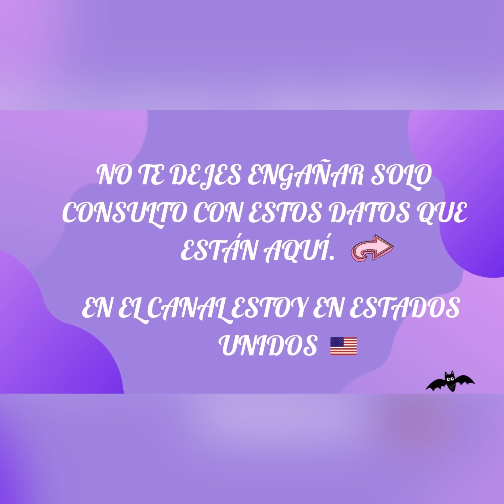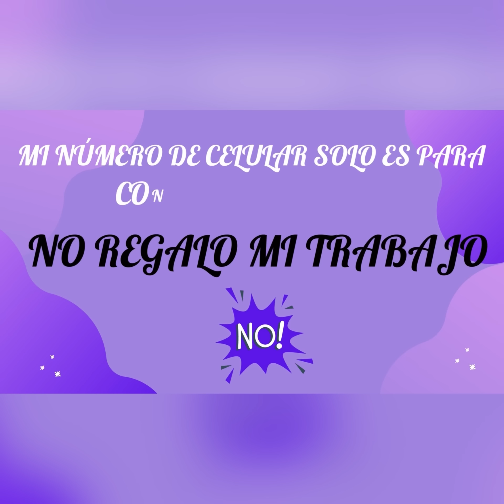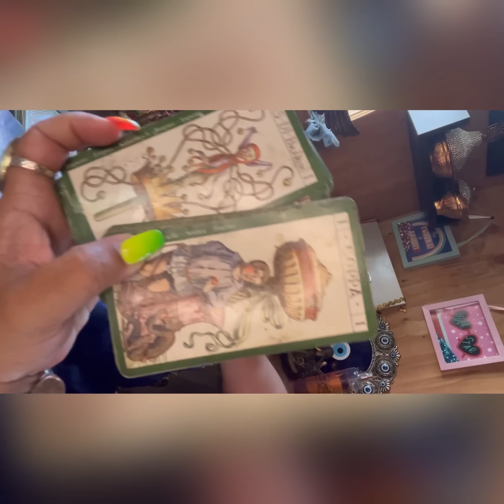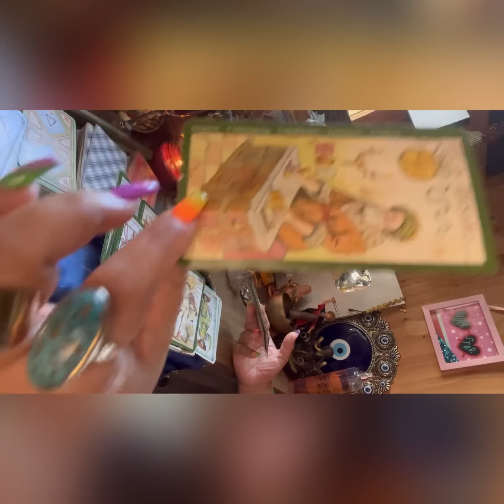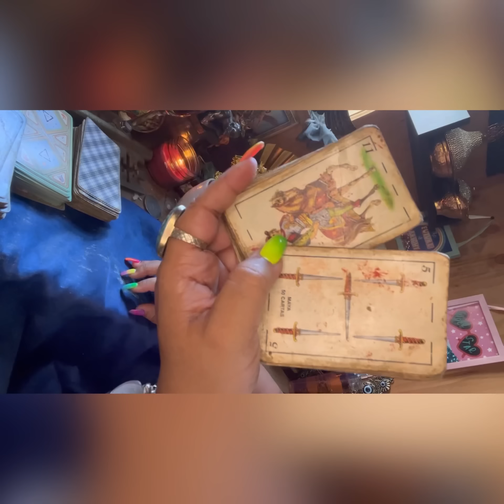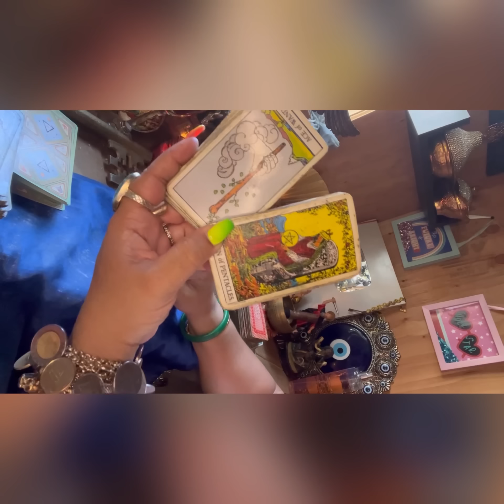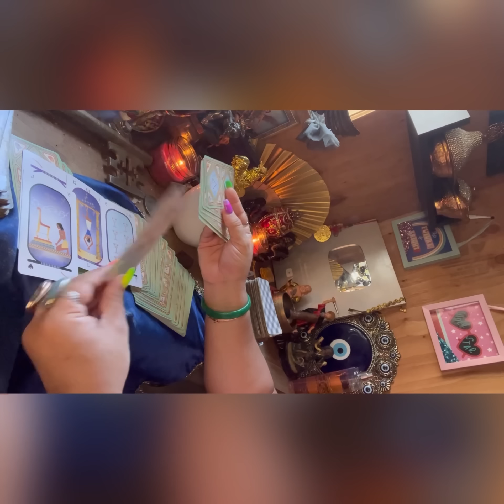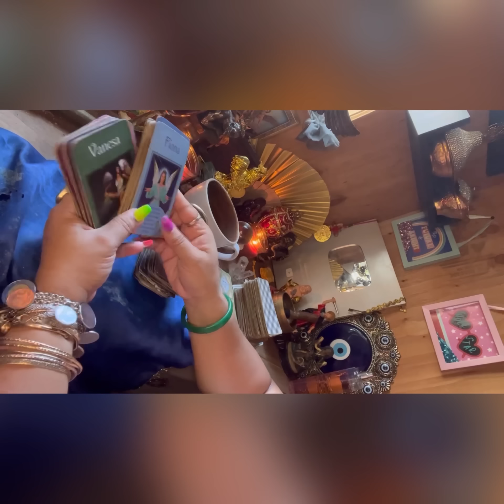Aries ♈️ lectura del café ☕️ +🔮+🗝dinero 💸 agosto la abundancia absoluta llega a ti!